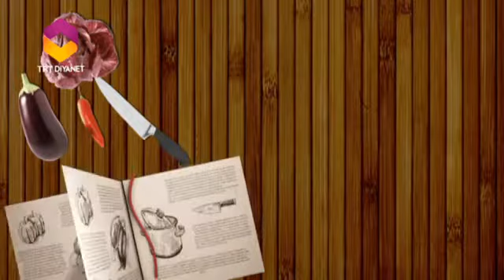Emine Beder'le 1001 Püf Noktası 17. Bölüm (Taze Meyve Kompostosu)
Evdeki ve eldeki malzemelerden, farklı ve pratik lezzetler hazırlamak ister misiniz? İşin püf noktasını bilmek, kolay, pratik ve ekonomik lezzetler keşfetmek isteyenler, Haydi, ekran başına!